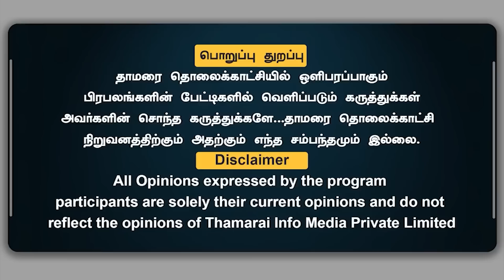ஒற்றை குடும்பத்தை தாண்டி திராவிடமும் இல்லை கொள்கையும் இல்லை | Prabakar Writer | Thamarai TV